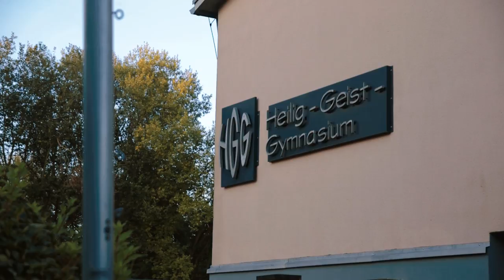The Constant - Time's Changing (Back To School Session)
We went back to school and recorded some new Songs!

A big "Thank you" to Niklas Bönsch and Jana Morwinski for camera and videoproduction, Stefanie Gantenberg for help, food and support, the Heilig-Geist-Gymnasium for place and time and TBM-Event for light and sound.